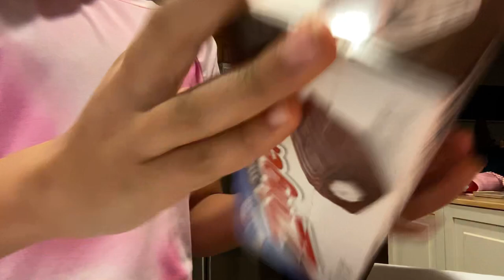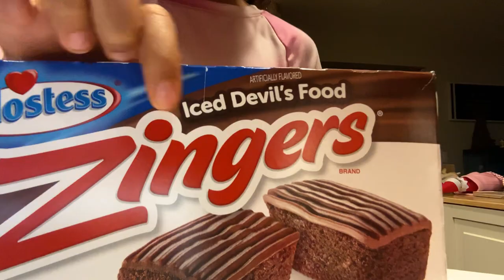December 12, 2023